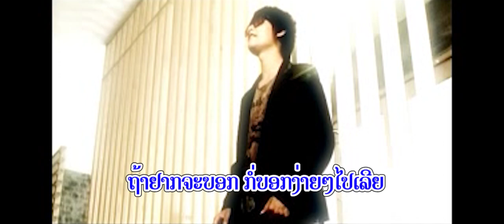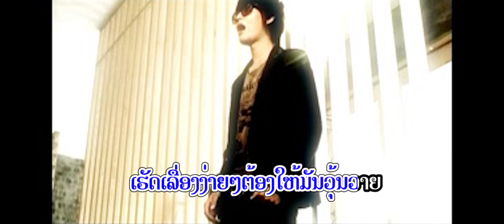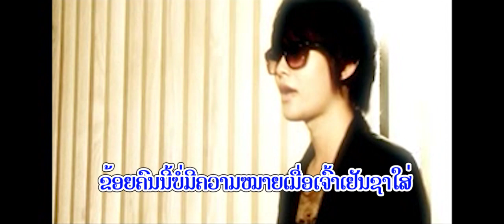ບອກເລີກ ຄາລາໂອເກະ / karaoke บอกเลีก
ພ.ບອກເລີກ
ຮ້ອງໂດຍ: ໂກ້ ອິນພຸດ